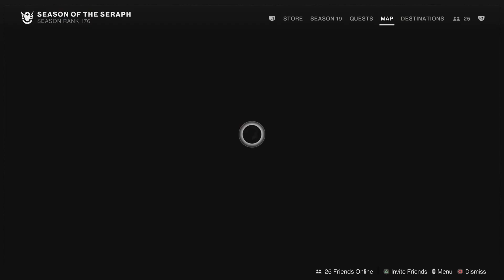Destiny 2_Kam ,Mike,and I